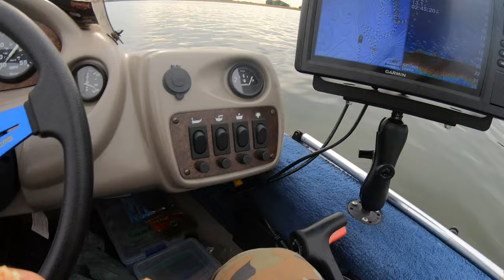100 BASS IN ONE DAY! How to Catch TONS of River Smallmouth Bass!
I didn't expect this kind of day but I just caught over 100 bass in one day!  Here's how to catch TONS of river smallmouth bass with exactly what I look for, exactly what I use and exactly how I throw it!

You've probably heard of anglers having "100 fish days" and thought that was total hogwash.  There's no way you can find that many fish in a single day, especially scattered all over a massive river like the St. Lawrence.  With the right baits and the right timing, anyone can load the boat with a 50+ fish day by using some simple techniques I'll show you in this video and go home with some serious bass thumb.  Especially when they start schooling up in the fall!

Hope you enjoy today's video!  It's a long one with a lot of detailed coaching on my favorite techniques for river smallmouth bass in the fall.

(¯`·._.· BAITS USED ·._.·´¯)

Strike King 3.5" Coffee Tubes in Cray Craw
LunkerHunt Revealer Tubes
ZMan TrickShotz

(¯`·._.·(¯`·._.·(¯`·._.· FUN STUFF! ·._.·´¯)·._.·´¯)·._.·´¯)

MY GEAR:

🔹 My DJI Phantom Drone

🔹 My DJI Mavic Mini

🔹 My GH5 Blogging Camera

🔹 My Olympus Blogging Lens

🔹 My Camera Mic

🔹 My Wireless Go Rode Mic

🔹 My GoPro Hero Black

🔹 My DJI Osmo Action Camera (Boat Cam)

🔹 My YOLOTek PowerStick Aqua

( •_•)/⌐O-O
(⌐O_O)